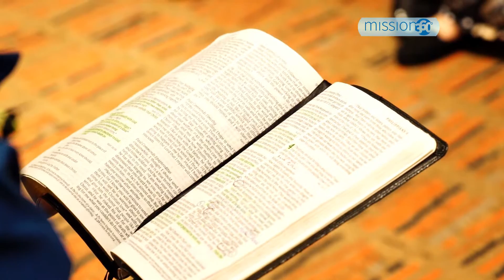Mission 360˚ TV - The Challenge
When many of us think of the mission challenge, we still think of small rural villages. Those areas are still important but increasingly the cities are our mission field.